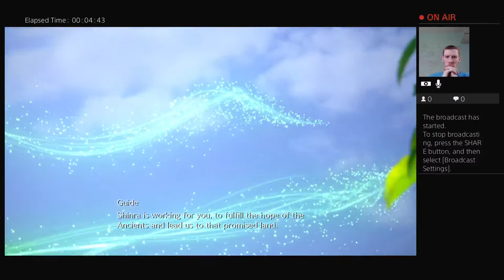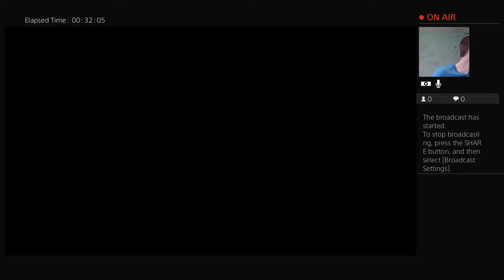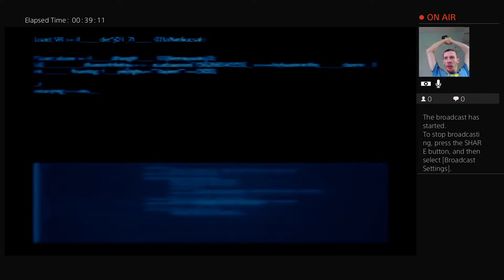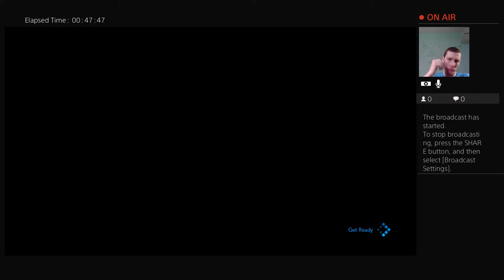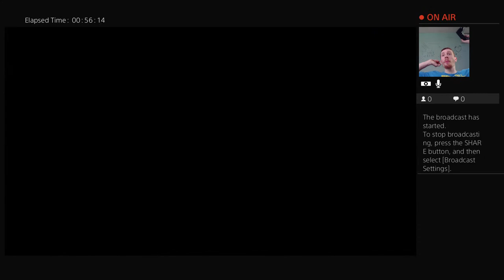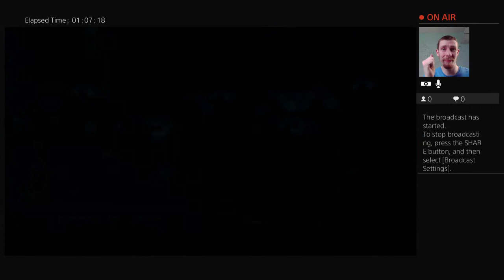Karite Plays Final Fantasy 7 Ep 29